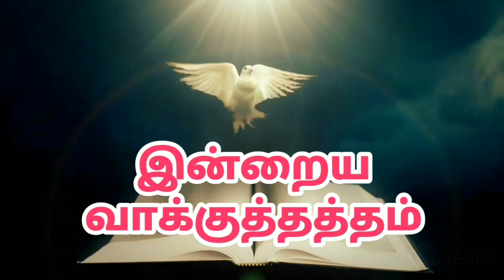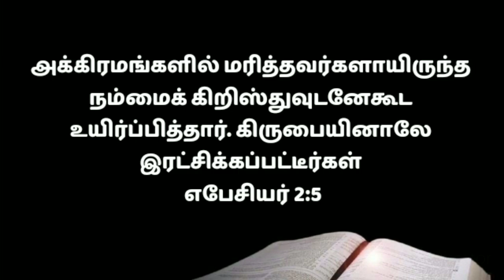Today Jesus Blessing In Tamil/Today Bible Verse/Today Promise Word In Tamil/Today's Prayer27/05/22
There is a better way to start your day off right than to be guided by the word of God. beginning your day in the Promise word. is the best way to have a great day. beginning start your day walk with Jesus

Here is some Today Bible Verse. You can use this today's bible verse in Tamil for motivation. Today's Bible verse is looking for today to share these gods' words with your friends and families. Browse our collection of God's word for you today and Tamil bible verse. Give a sneak peek at these bible verses about today and know the true meaning of today!

Watch this video today Bible verse in Tamil!  Listen to the Tamil Bible verse today!  Listen to Bible verse in Tamil today!  Today's Promise Christian message is for you!  Listen to today's Bible verse!  In this video today we are blessed to know the scriptures!  Receive today's blessing through scripture!  Listen to the word of promise today!  Listen to a Bible verse today to walk with Jesus!  Start your day with God's promise!  The light of the word of the Lord is for you today!  How to get today's Bible word in Tamil!

Cause me to hear thy lovingkindness in the early morning;

Blessed is the man that loves the law of the Lord, and meditates in his law day and night!

Welcome to Devan Aruliya Appam Ministry and Jesus blessing prayer in Tamil.God has anointed Man of God.

Our Account Details:
NAME: RAVIRAJ
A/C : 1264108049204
IFSC CODE: CNRB0016392
BANK: CANARA BANK
BRANCH: PALAYAMKOTTAI - TIRUNELVELI

Bro: RaviRaj
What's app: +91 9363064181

Today's God's Word in Tamil
Read bible verses in Tamil
today night bible verse in tamil
Night time bible verses in Tamil
How to meditate bible in Tamil
Word of God in Tamil